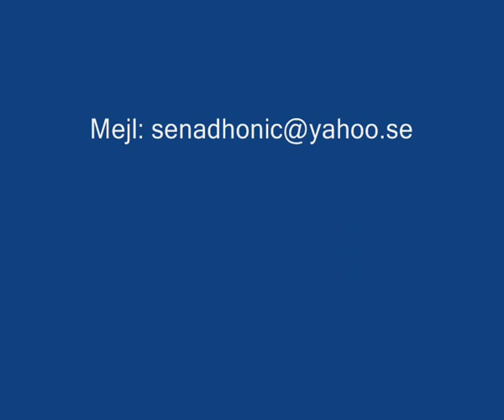Hallandsledare 0003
Intervjuer med Hallands guldtrio som ledare Marie Hansen, Patrik Bergström och Peter Svensson samt avslutande intervju med Hallands FF:s spelarutbildare Hans Johnsson.